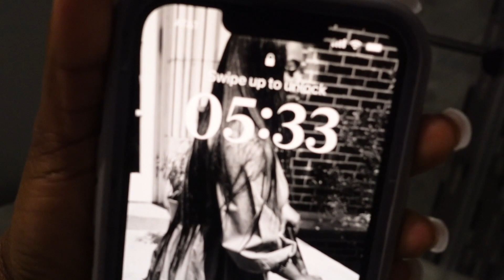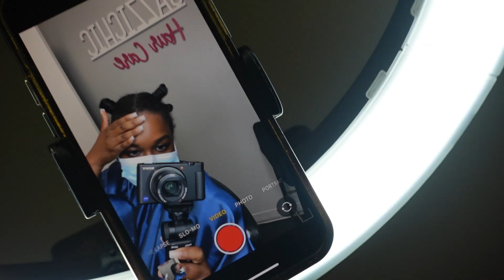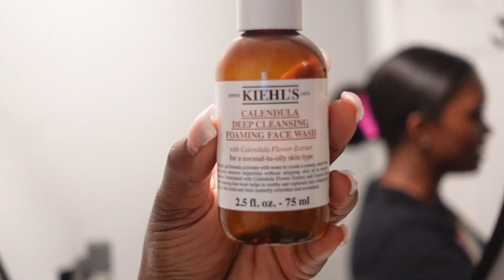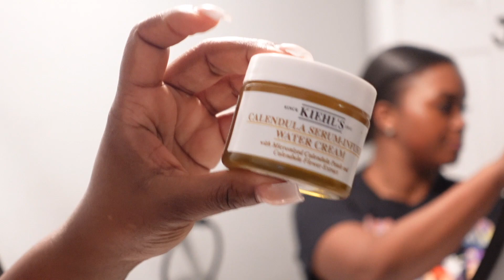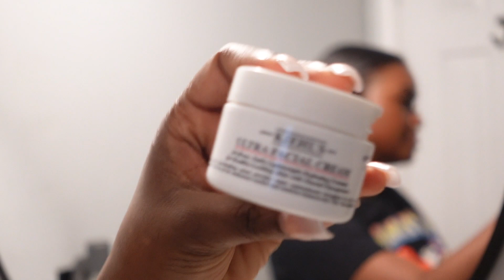vlog: gym, haircare + skincare routine!!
Hey! Come to the gym with me and let's do some hair and skin maintenance. I had so much fun making this one. I hope you guys enjoy. See you guys in the next vlog. xoxo!

Soon Jung Whipped Cleanser - ETUDE SoonJung pH 6.5 Whip Cleanser 5.1 fl. oz. (150ml) 21AD | Soft Bubble Hydrating Vegan Facial Cleanser for Sensitive Skin | Fragrance-Free Low-pH Korean Cleansing Wash | K-Beauty | Vegan

Soon Jung Barrier Cream- ETUDE SoonJung 2x Barrier Intensive Cream 60ml (21AD) | Hypoallergenic Shea Butter Hydrating Facial Cream for Sensitive Skin, Water-oil Balance Panthenol Heals Damaged Skin | K-beauty